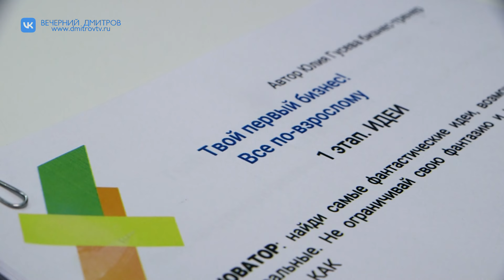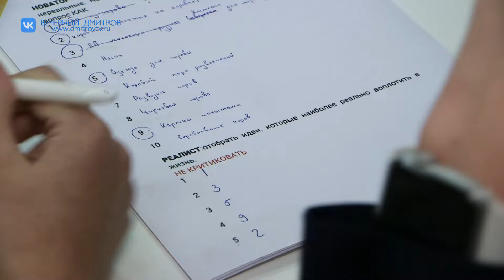В Дмитровском округе стартовали предпринимательские курсы для школьников